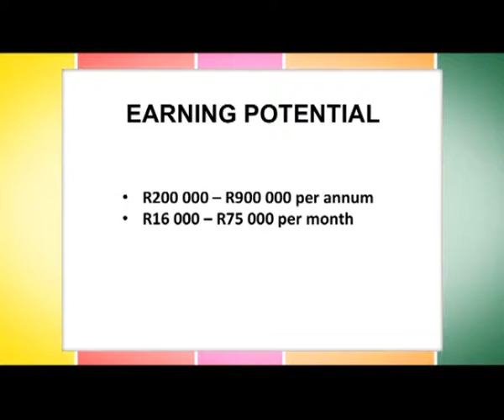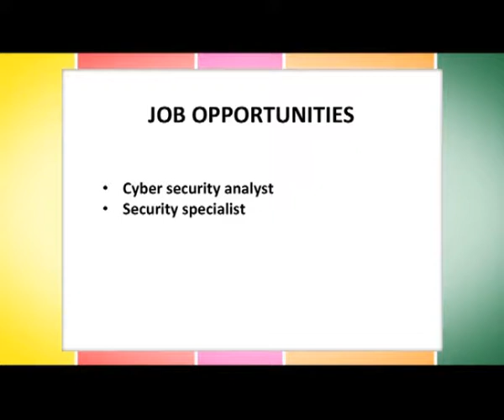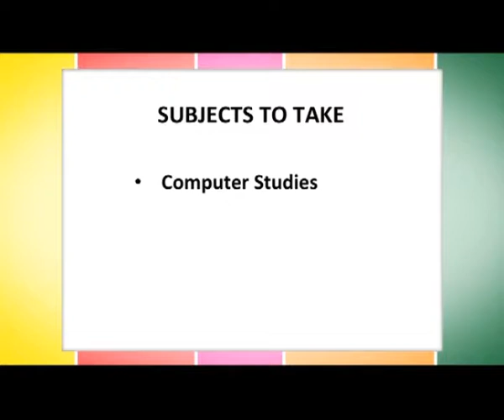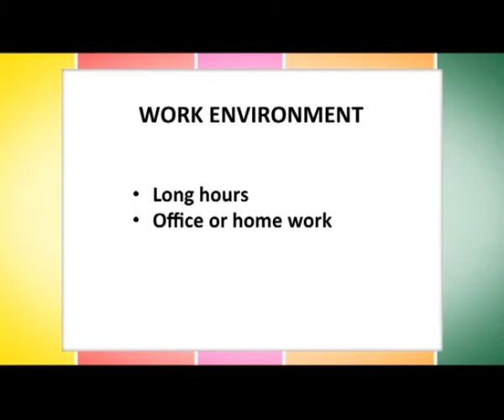Cyber Security - SABC Education Career Guide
A cyber security professional is expected to plan and create a
company's security policy, manage security products such as firewalls, perform ethical hacking into the establishment's network in order to discover and fix any security loopholes, compile and maintain reports on the company's security system and determine whether it is on par with the required security standards, as well as investigate any frauds or other computer crimes.